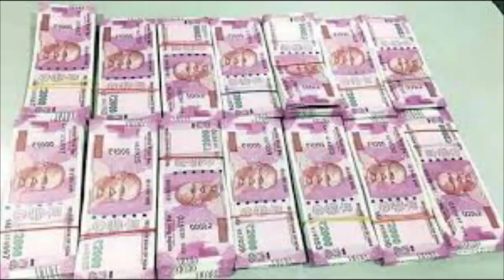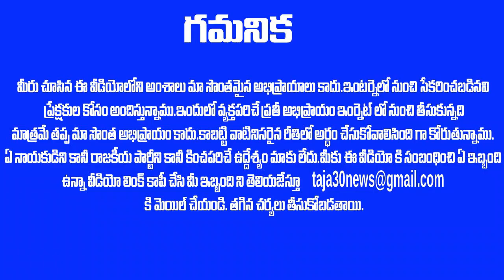మోహన్ బాబు మనసులో మాటని చాలా తెలివిగా రప్పించిన ఏ‌బి‌ఎన్ రాధాకృష్ణ -వీడియో వైరల్ ! | Taja30